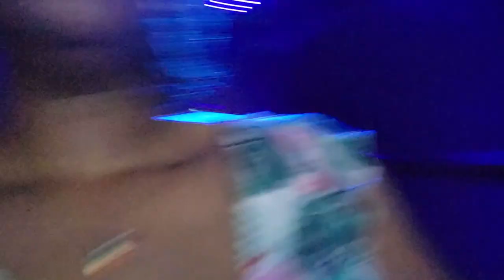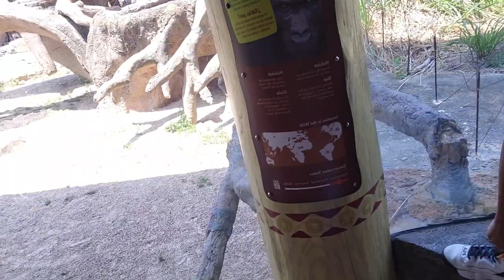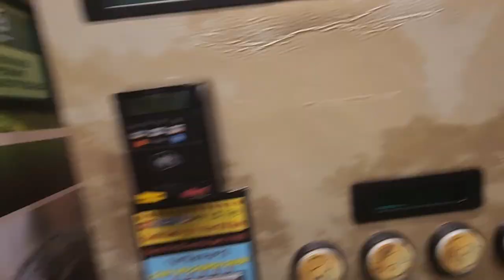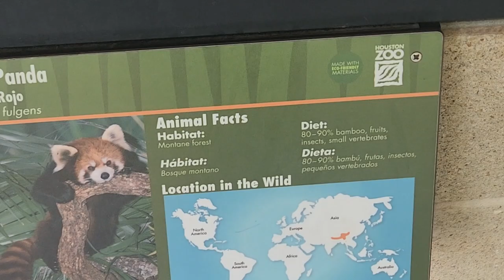VISTING THE HOUSTON ZOO FOR THE FIRST TIME! (MUST WATCH)